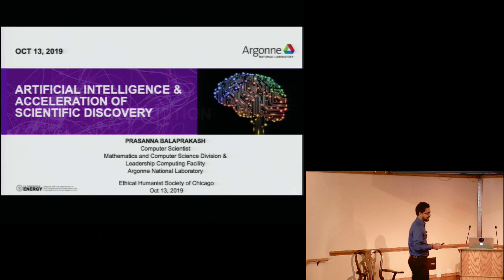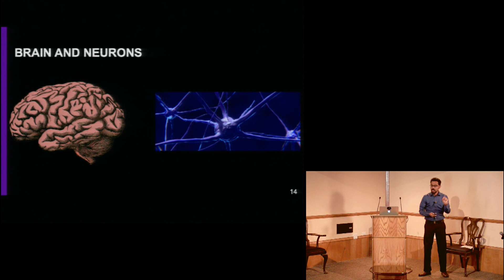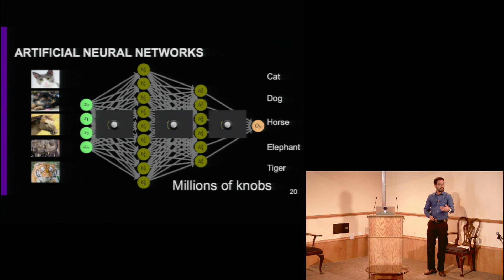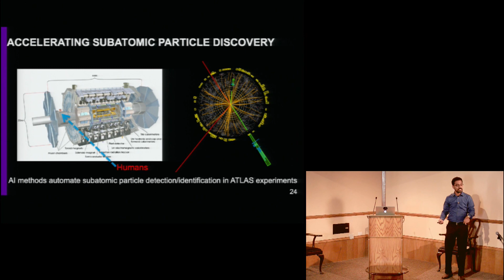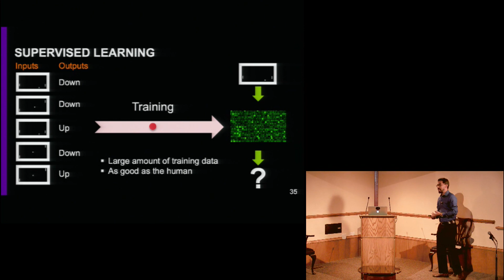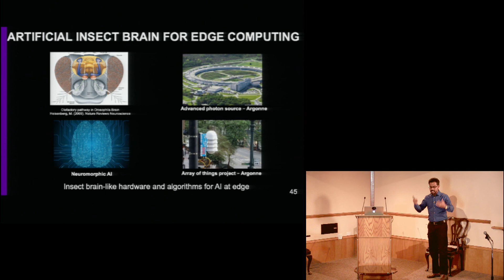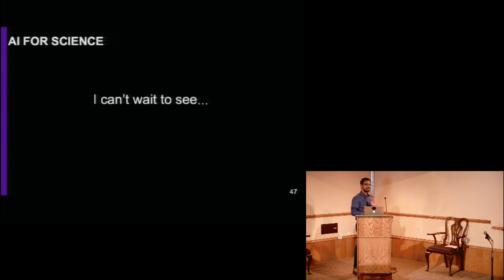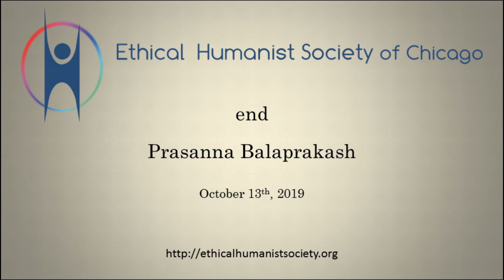Prasanna Balaprakash "AI and Acceleration of Scientific Discovery"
Artificial Intelligence, or AI, is everywhere in the news: from chess to self-driving cars to facial recognition surveillance. Dr. Balaprakash, a computer scientist at Argonne National Laboratory, highlights one area where AI is having a dramatic impact: the process of scientific discovery. He explains what exactly AI is and how it is transforming scientific research, and also describes some perils and how they should be addressed.  Prasanna spoke to us on October 13, 2019